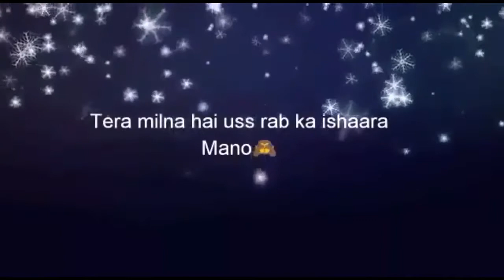Best what's app status fun with sam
Fun with sam chanel
love song
romantic song
what's app status song
couple song
hot song
new song for what's app states
latest song for what's app
latest song for what's app status
hindi song
punjabi song
Bollywood song

Heart very sad scene
| I Hate U |
Status song,
 love sad song whatsapp videos,
 friendship song for whatsapp,
Friendship status,
30 sec whatsapp videos,
30 sec whatsapp status,
30 sec animation videos,
Whatsapp status,
 Hindi song whatsapp status,
Status,
Whatsapp new status 2017,
2017 whatsapp status,
Whatsapp videos,
 Love conversation special 30 seconds Whatsapp status video song 2017 Real meaning of Love WhatsApp status
 heart touching special
sad emotional dialogue vedio song
status of the whatsapp
whatsapp status video whatsapp
sad status video status of the whatsapp, whatsapp status video,
whatsapp status, whatsapp video,
whatsapp song,
whatsapp latest status video,
whatsapp song,
whatsup,
whatsapp dp,
love status,
sad status, old status,
emotional status,
 romantic status,